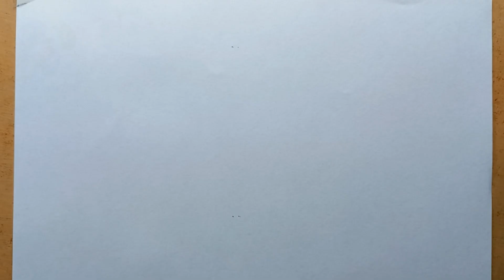Draw Bangladeshi Flag ❤️ For Beginner's ❤️ Paintin || জাতীয় পতাকা || National Flag of Bangladesh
Hi,
Easy drawing tutorial. You can learn to draw easily.

National Flag of Bangladesh scenery drawing tutorial.

বাংলাদেশের জাতীয় পতাকার মাপ ১০ঃ৬। অর্থাৎ দৈর্ঘ্য ১০ সেন্টিমিটার হলে প্রস্থ হবে ৬ সেন্টিমিটার। মাঝের লাল বৃত্তটি পতাকার দৈর্ঘ্যের ১০ ভাগের দুই ভাগ। অর্থাৎ বৃত্তের ব্যসার্ধ ২ সেন্টিমিটার। বৃত্তটি আঁকাতে হবে পতাকার দৈর্ঘ্যের ২০ ভাগের (বাম দিকের) ৯ ভাগে এবং প্রস্থের ঠিক মাঝখানে। অর্থাৎ বৃত্তটির কেন্দ্র হবে পতাকার বামদিকের দৈর্ঘ্যের সারে চার ভাগে এবং প্রস্থের মাঝখানে।

আপনি খুব সহজে অঙ্কন শিখতে পারবেন এই চ্যানেলে। বিভিন্ন চিত্র আছে এখানে যেটা আপনি শিখতে চান সহজেই শিখতে পারবেন।

   আমাদের সঙ্গে থাকার জন্য আপনাকে অনেক ধন্যবাদ।